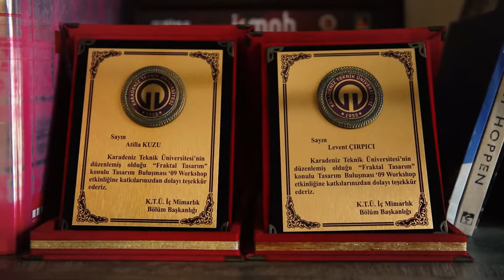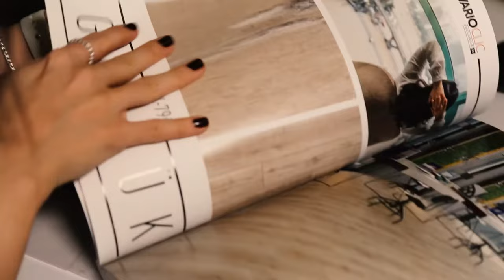Ağacın İzinde Mimar Söyleşileri | Atilla Kuzu Röportajı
Atilla Kuzu, kendi tasarıma bakış açısını ve yenilikçi girişimleri Ağacın İzinde ile paylaştı.

Daha fazlası için ziyaret edebilirsiniz!

Atilla Kuzu Röportajı | Ağacın İzinde Mimar Söyleşileri videosu ilginizi çektiyse göz atmak isteyebileceğiniz diğer videolar için👇

Yıldız Entegre, 1890 yılında Trabzon’da kereste ticareti ile başlayan iş hayatında kazandığı deneyimleri, 1982 yılında kurumsallaşma hamlesiyle ileriye taşıyarak orman ürünleri sektöründe global bir oyuncu olmayı başardı.

Girişimci ve yenilikçi yaklaşımıyla fark yaratan Yıldız Entegre, Türkiye’nin en büyük 29. sanayi şirketidir. Dünya’da orman ürünleri sektöründe yer alan ilk 10 şirket arasındadır. Toplamda 7 üretim tesisi ile 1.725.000 m² kurulu alanda çalışmalarını ‘Doğaya ve insana saygı’ ilkesiyle gerçekleştiren Yıldız Entegre  toplam 11.600 m3/gün levha üretim kapasitesine sahiptir.
Yıldız Entegre Türkiye, MDF, MDFlam, sunta, suntalam, laminat parke, boyalı levha (mdf, sunta), kapak panel, lak panel, mat lak panel, mdf kapı, kapı paneli, emprenyeli dekor kağıdı ile tutkal üretimi gerçekleştirmektedir.

Şirketimizin amiral gemisi Kartepe Tesisi, dünyanın tek çatı altında kurulmuş en büyük entegre MDF üretim tesisi olma özelliğini bugün hâlâ gururla taşımaktadır.

Yıldız Entegre, farklı ihtiyaçlara yanıt veren geniş ürün yelpazesiyle doğanın estetiğini, yaşadığımız tüm alanlara taşıyarak. "Bugün ürettiklerimiz, yarınlarımızı tüketmesin” anlayışıyla hem günümüz hem de gelecek kuşaklar için sorumluluk bilinciyle çalışıp, Kendi kaynaklarıyla gerçekleştirdiği binlerce ağaç dikiminin yanı sıra sivil toplum kuruluşlarıyla birlikte birçok çevreci, toplumsal ve kültürel etkinliğe de imza atmaktadır.